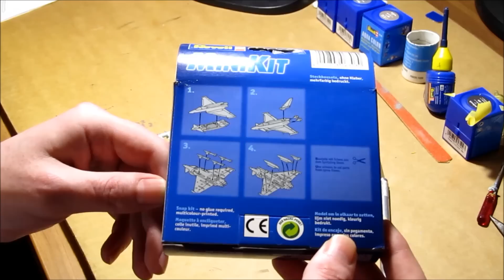Zammpie's Adventskalender Tor 5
Törchen 5 meines Adventskalenders 2014. Heute wieder etwas durcheinander und meine Speicherkarte hatte auch andere Vorstellungen.